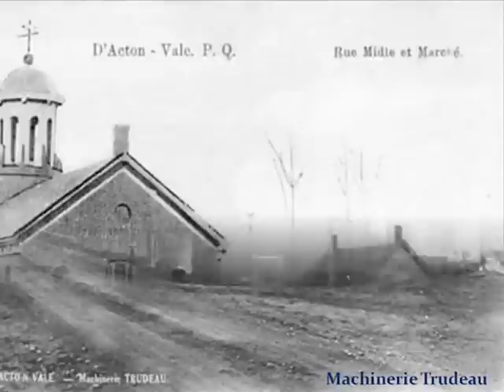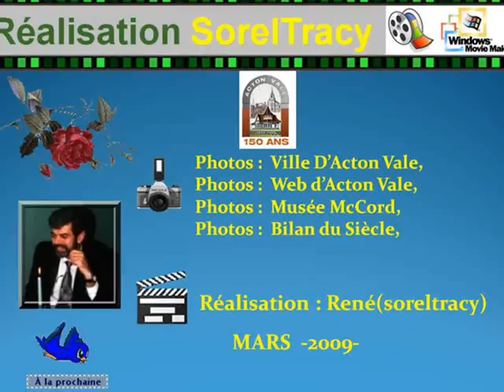ACTON VALE_QUÉBEC_CANADA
PHOTOS : WEB,
RÉALISATION : René Roy(soreltracy)
POUR VOIR MON BLOGUE :